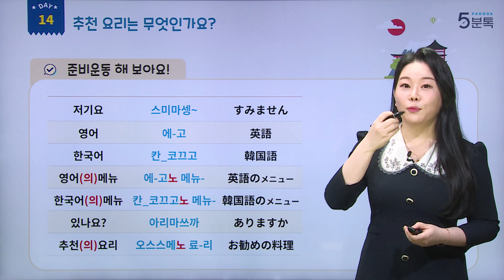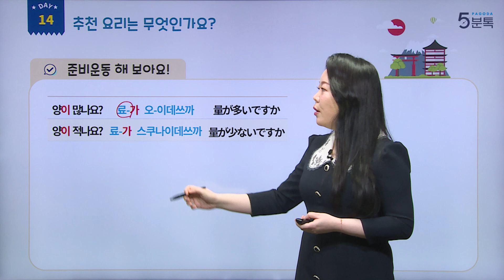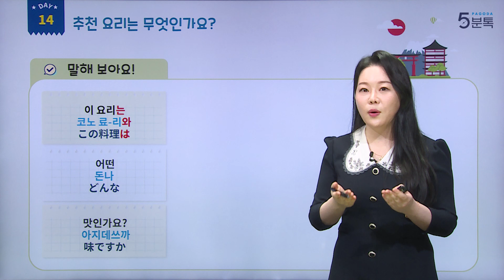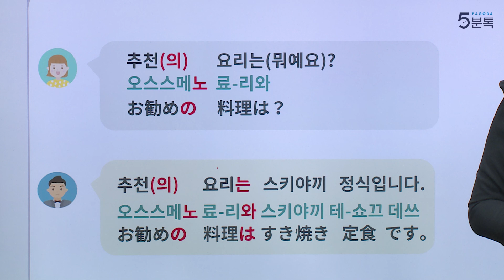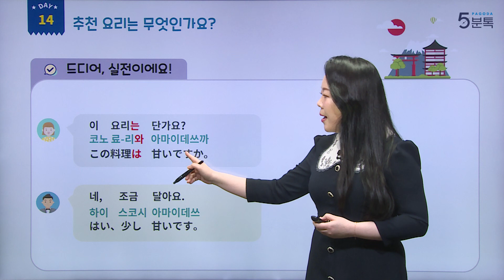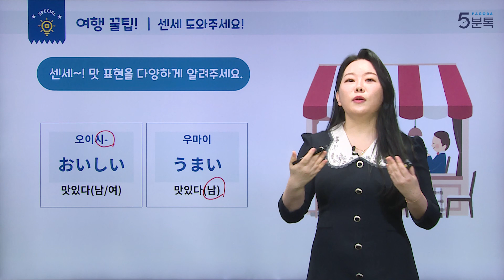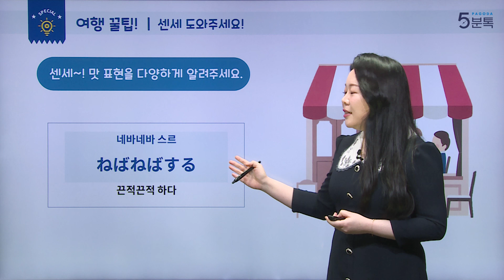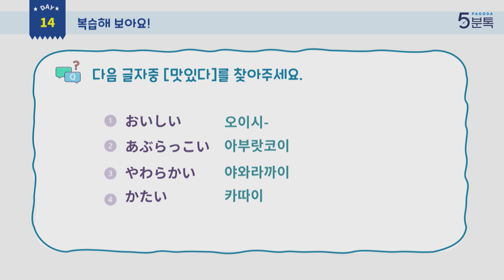[파고다인강] 효정센세의 「일본 여행은, 처음이라✈️」샘플강의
일본 여행의 핵심! 맛집가기 🍲🍰🍱
식당에서 점원에게 추천요리 마음껏 질문해 보세요~

단어 ➡️ 문장 ➡️ 말하기 ➡️ 꿀팁 ➡️ 퀴즈
체계적인 플로우로,  확실하게 학습하자!

공부하고 떠나는 여행은, 한걸음 부터가 다를거에요~🌸

하루 한강 가볍게 듣는 인강, 「일본 여행은, 처음이라」